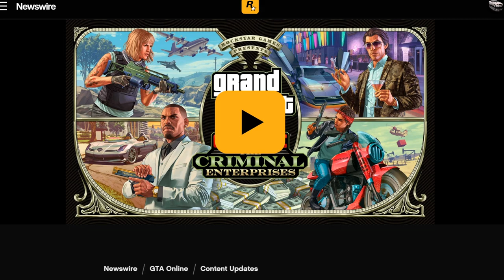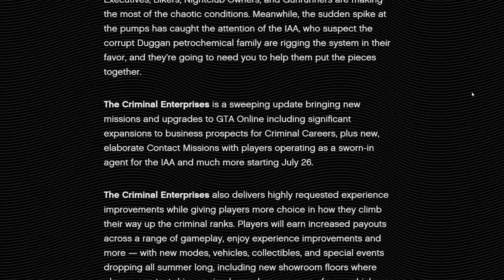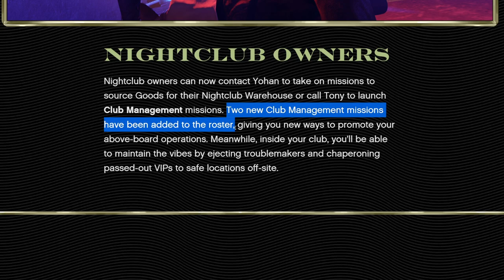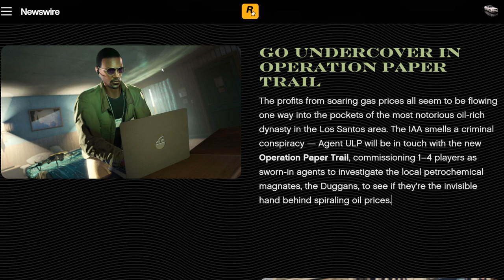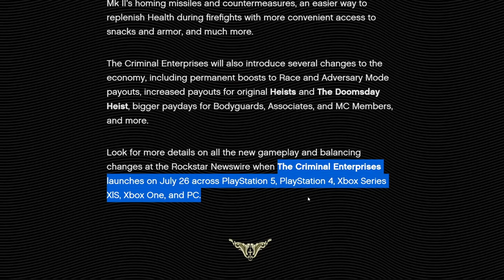GTA Online The Criminal Enterprise TRAILER + TONS OF NEW DETAILS (Summer Update)